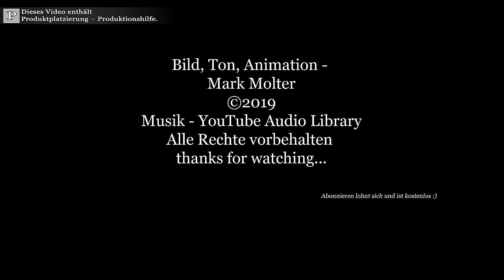Richtig bohren in Beton / Was ist beim Bohren zu beachten?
Schlagbohrer - wo sind die Unterschiede?
⇨Wichtig! Die SDS Aufnahme der Bohrer sollte regelmäßig gefettete werden.
 -Anzeige- Hier eine Auswahl der möglichen Fette:
¹- auf Amazon
¹- auf eBay
⇨ M1Molter wird eingekleidet von:

●¹) Mit ¹ gekennzeichnete Links in meiner Videobeschreibung sind Afilliate-Links .
Das Anklicken der Links verschiedener Händler auf dieser Seite und der Abschluss eines Kaufs kann dazu führen, dass diese Seite eine Provision verdient.